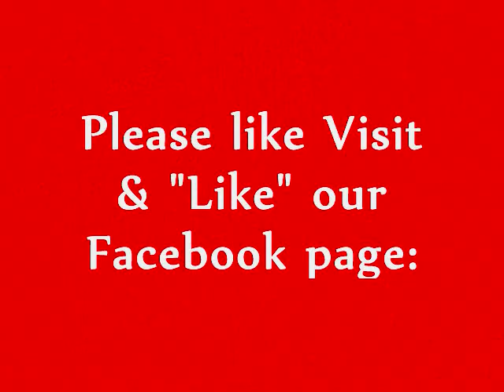Daryle Singletary / She Sure Looked Good In Black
From his Rockin In The Country album. Its a crying shame this guy isn't a superstar.